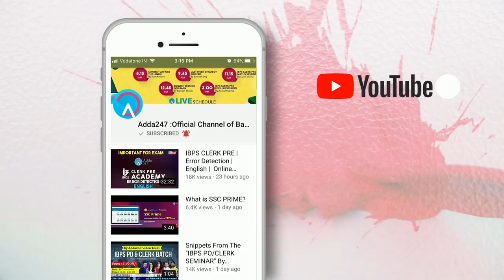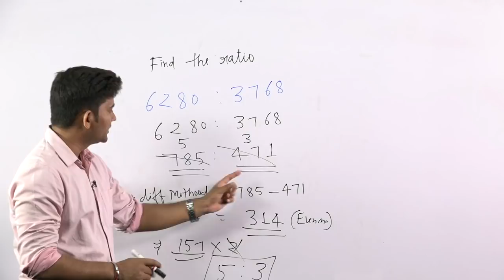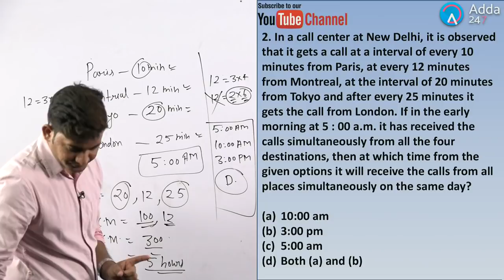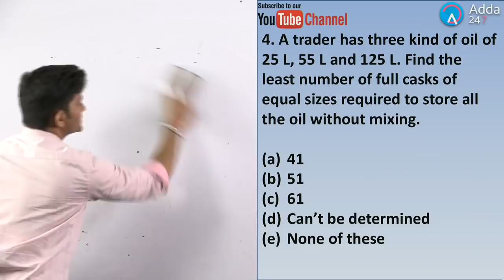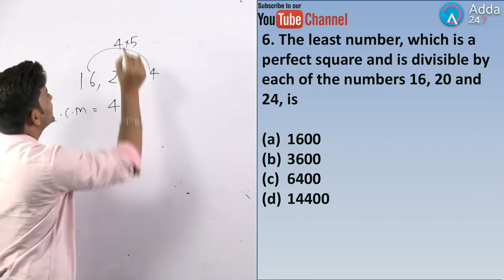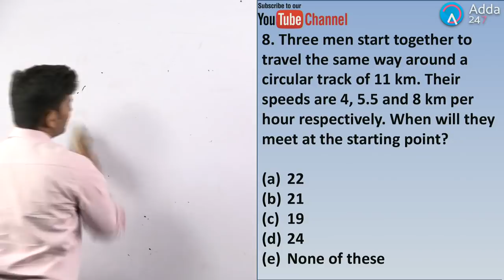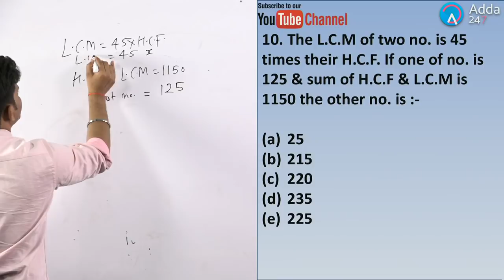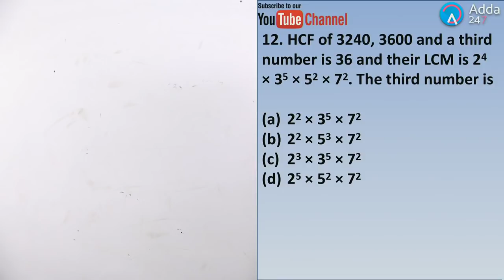RRB ALP/ GROUP D | HCF & LCM Part-2 | Maths | Online Coaching For RAILWAY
1.To buy Banking & SSC Latest Pattern Video Courses of Adda247 - at Online Streaming, SD Card or Tablet

2. Download Adda247 App (India's No.1 App for Bank & SSC Exams)

4. Get all updates on facebook, like us our facebook

5.